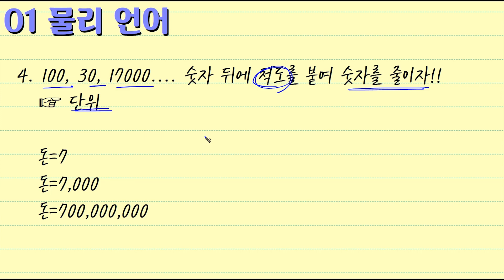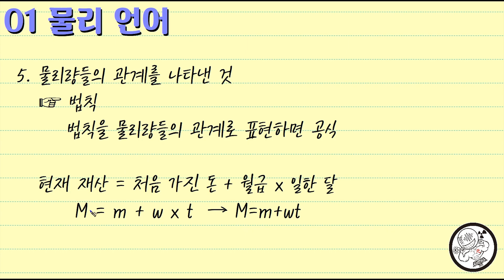물리 면역 치료 01일차 - 물리 언어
광쌤의 물리플렉스(Flex) [수능개념] 교재를 기반으로 하고 있습니다.